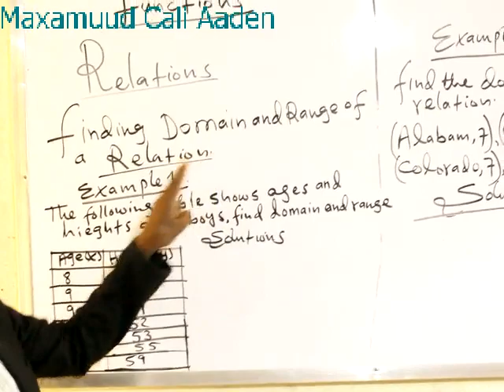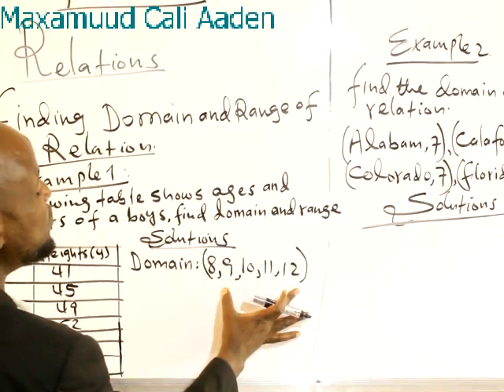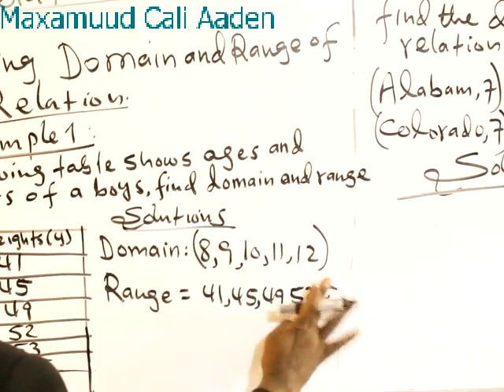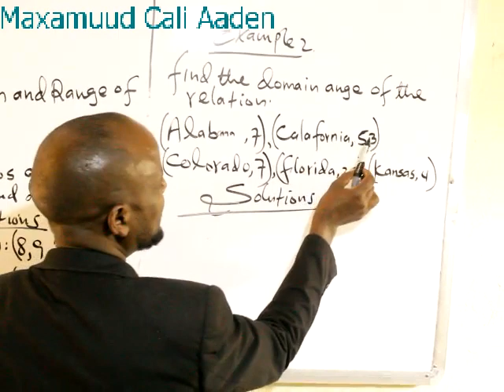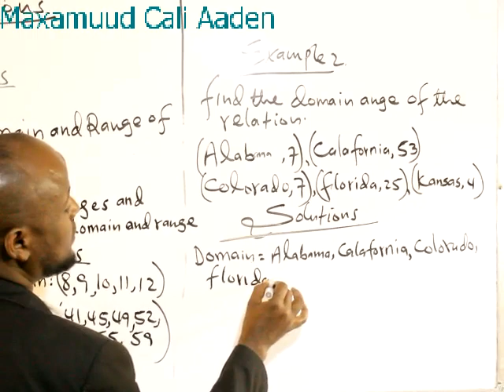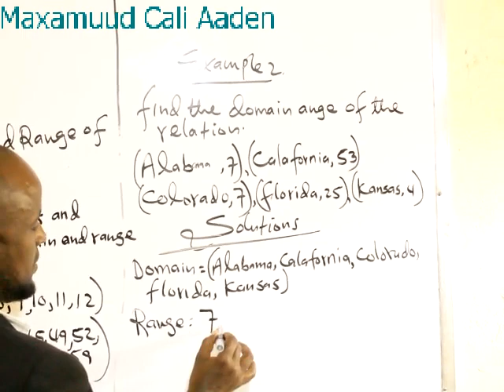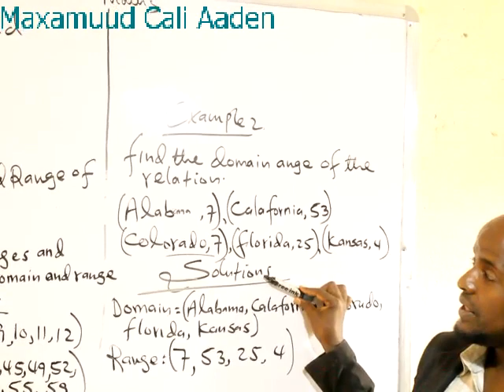Relation(casharka 2aad): Maxamuud Cali Aaden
Domain and Range of a Relation